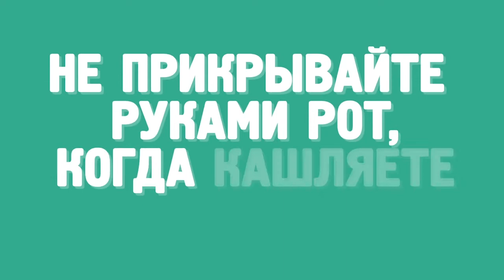"Моё утро" от 21.01.2021